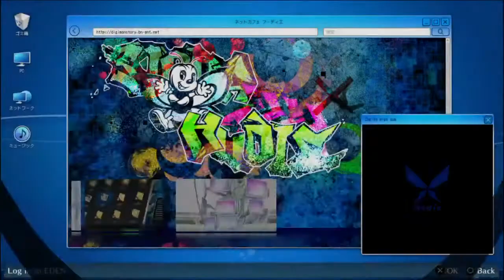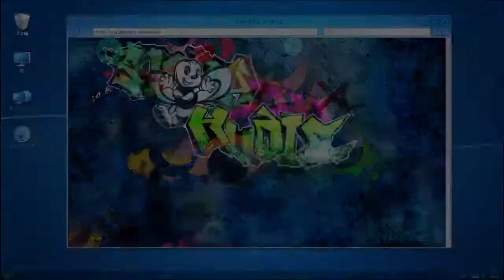Lan plays Digimon story CSHM ep32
HEY GUYS. I'm Lan the Ultimate form! Seeker by nature, Writer by craft. I love anime, dragons, good storytelling and of course games!